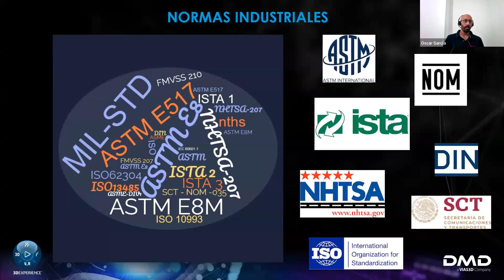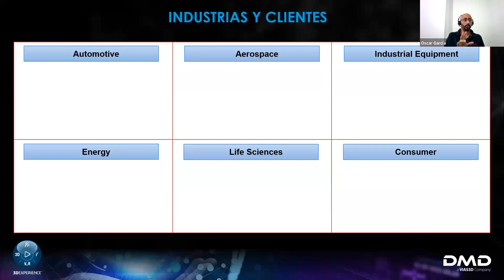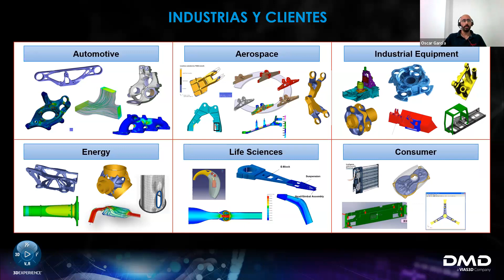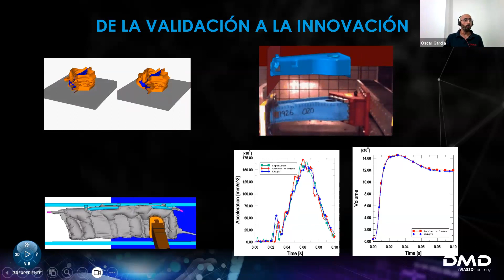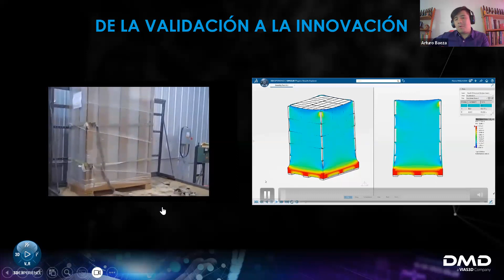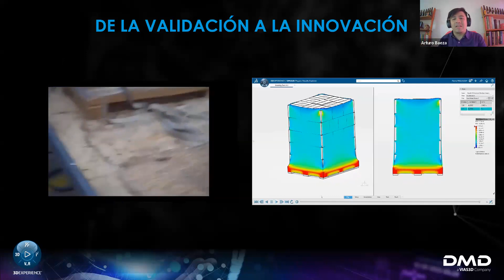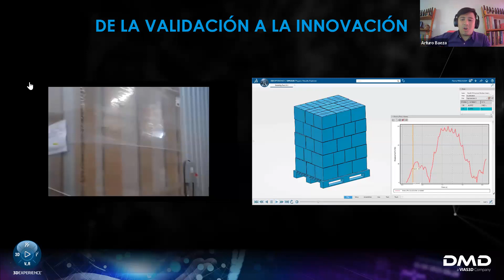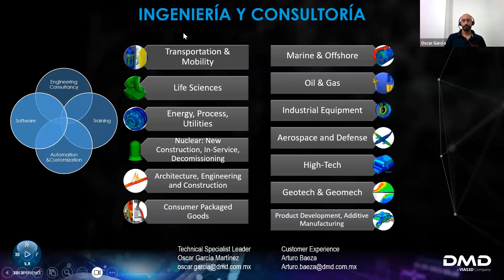DMDenCorto ¿Qué tanto se resiste tu norma?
Descubre qué tanto sabes acerca de las normas y cuál es su relevancia en el desarrollo de producto. Acompáñanos en esta sesión exclusiva con nuestros expertos Óscar García y Arturo Baeza.